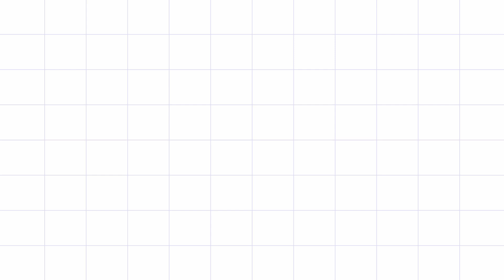TIPS!! MENCERAHKAN KULIT WAJAH DENGAN MASKER BUAH KIWI